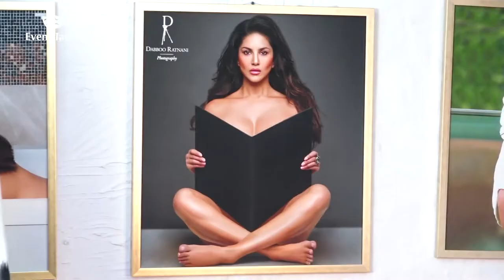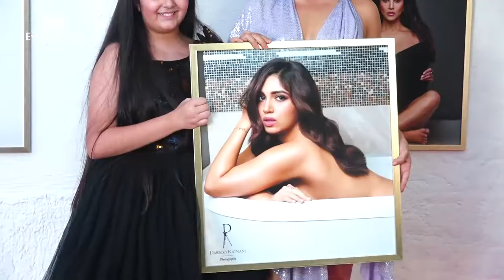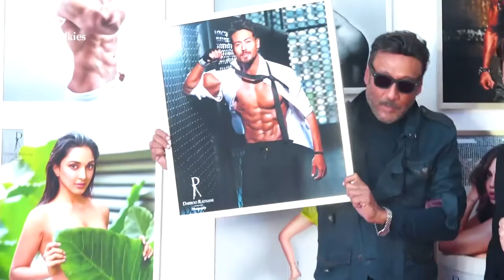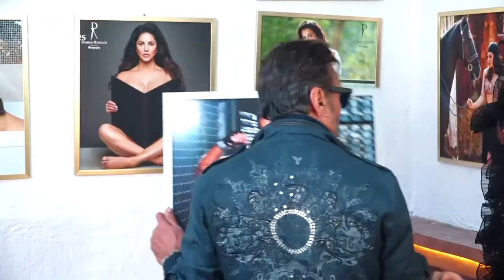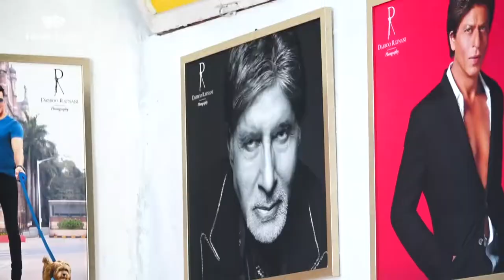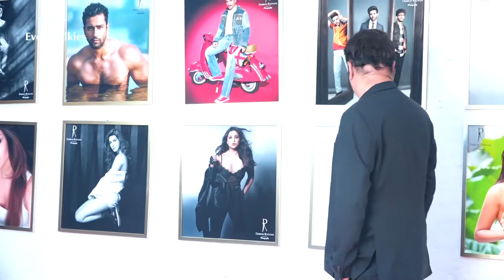Daboo Ratani's Calendar 2020 BIGGEST Launch | Bhumi, Jackie, Sunny, Vidya, Rekha, Urvashi